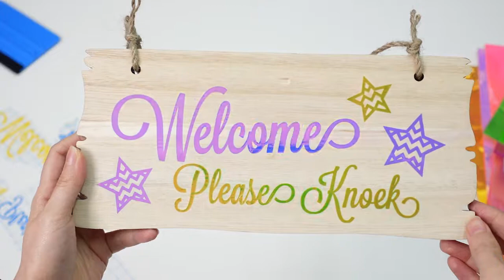How To Use YESION HSV Holographic Craft Sticker Vinyl for DIY?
The video will show how to use YESION HSV Holographic Craft Sticker Vinyl for DIY
1.Design the pattern on the computer
2.Cut with a plotter or scissors
3.Weed the excess part
4.Transfer the pattern with the transfer tape and scraper
5.Adhere the pattern to the surface and remove the transfer tape
you can use to decorate your mugs,doorplates,starbucks cup,notebooks etc